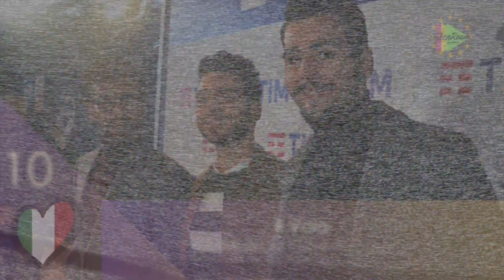Eurovision 2019 | Festival di Sanremo (Italy) - My Top-10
¡El sábado es la final del 69º Festival de Sanremo! Venimos con nuestro top-10 de la finalísima italiana de la que saldrá el representante para Tel Aviv.

Edición: Luis Mesa

ALL RIGHTS TO THEIR OWNERS. NON MONETIZED CONTENT.

Narración y montaje: Luis Mesa

Flickr: Decibelios Magazine
Ivoox: Decibelios Magazine